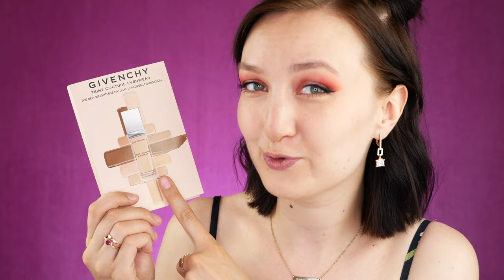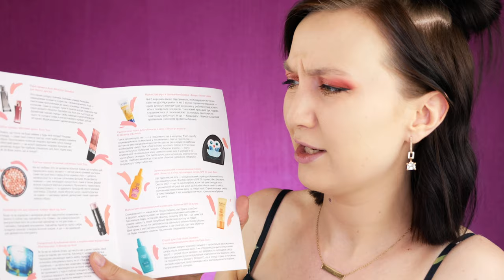НОВИНКИ КОСМЕТИКИ И МАКИЯЖ С НИМИ: от супер бюджета до люкса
В этом видео я делаю макияж новинками косметики, которые недавно появились у меня в коллекции!

В видео я показывала:

1) База Sephora Tinted & Cooling Eye Primer (05 Beige - matte) Можно купить через мой сервис
4) Avon Хайлайтер-стик для лица "Сияние" (Ice Princess / Перламутровый) (Украина); (Россия)
5) Avon Румяна-шарики (Blushed Pink) (Украина); (Россия)
6) Avon Губная помада "Матовое превосходство" (Blush, Cafe au Lait) (Украина); (Россия)
7) Avon Блеск для губ "3D объем" (Luscious Mauve / Розовато - лиловый) (Украина); (Россия)